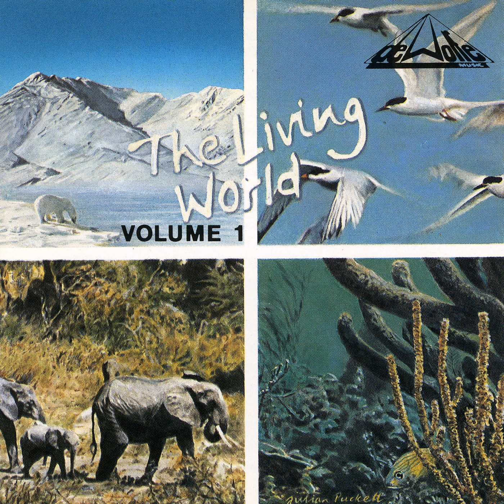Thermals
Airy, Swirling, Lightly Rhythmic. Atmospheric impressions for nature and the elements. De Wolfe offers over 80,000 tracks from 12 production music labels covering most genres of music, all for download and use in your productions large or small.